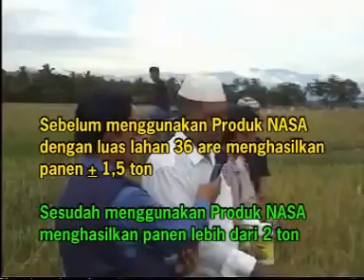11 Juni 2018